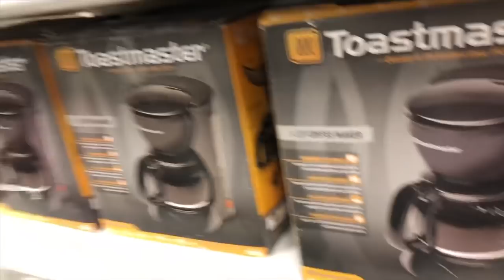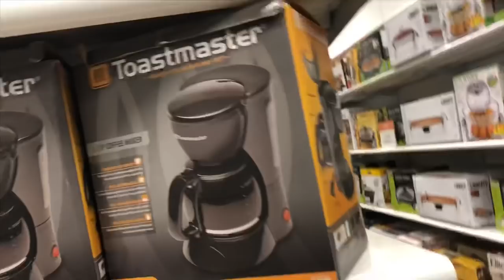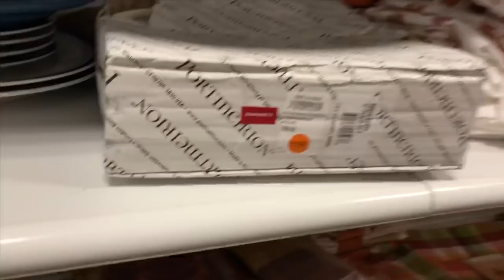Black Friday Shopping Vlog ~ by The Frugalnista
Ok is Black Friday even a thing anymore? Do you shop for deals on this day?